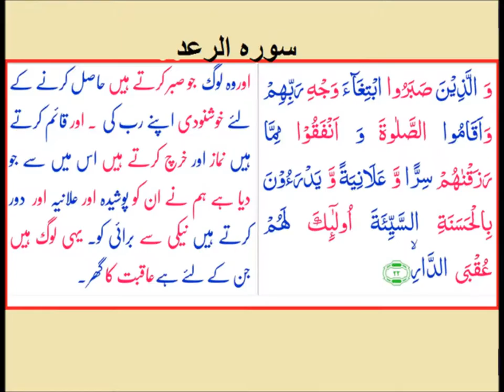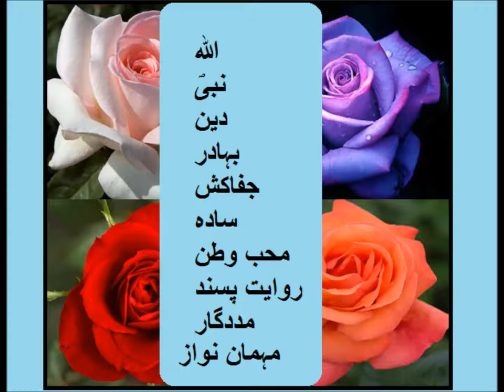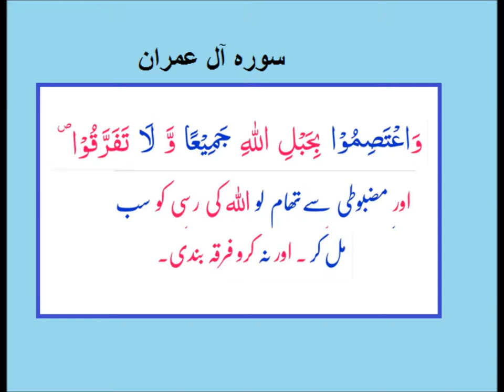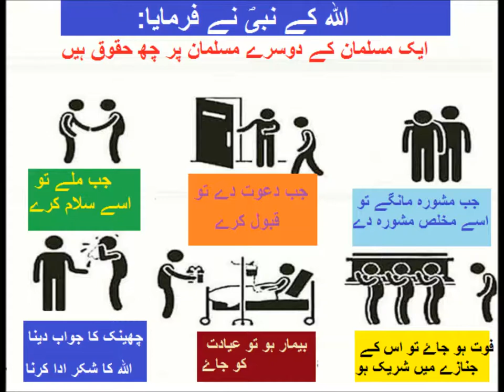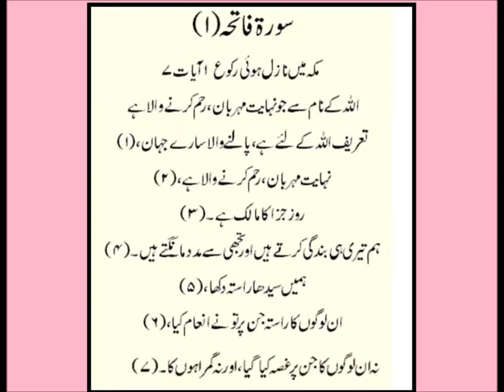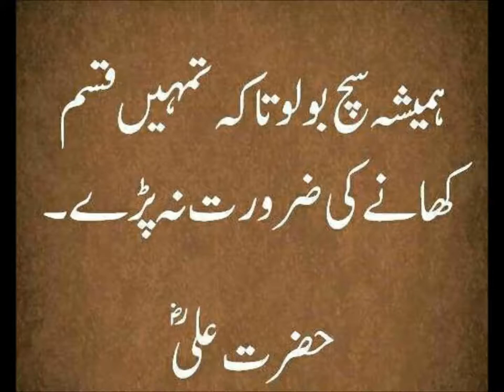Social studies/مختلف ثقافتوں کی مشترکہ خصوصیات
Social studies lesson on common values of different cultures for grade 5 kids in urdu